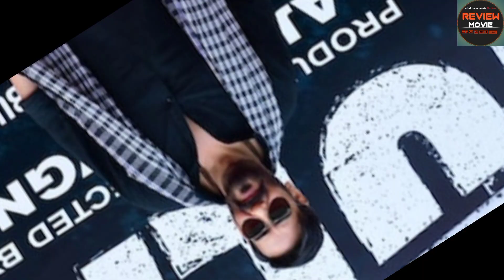Bholaa vs Dasara box office collection l Bholaa vs Dasara movie 1st day advance booking collection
Bholaa vs Dasara advance booking report
Bholaa movie box office collection
Bholaa opening Day collection
Bholaa opening day Box office collection
Bholaa first day Box office collection
Bholaa day 1 Box office collection
Bholaa first Day Advance Booking collection
Bholaa Movie Public Reaction
Bholaa vs Dasara
Bholaa vs Dasara first day box office collection
Bholaa first day
Bholaa movie public review
Dasara movie box office collection
Dasara Box office collection day 1
Dasara Box office collection
Dasara opening Day collection
Dasara opening day Box office collection
Dasara first day Box office collection
Dasara day 1 Box office collection
Dasara first Day Advance Booking collection
Dasara Movie Public Reaction
Bholaa vs Dasara
Dasara first day
Dasara movie public review